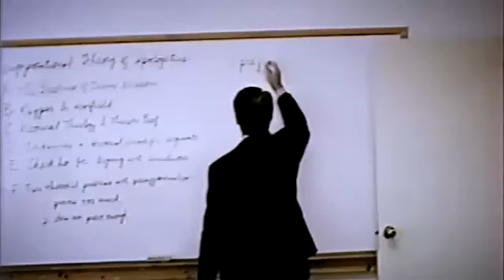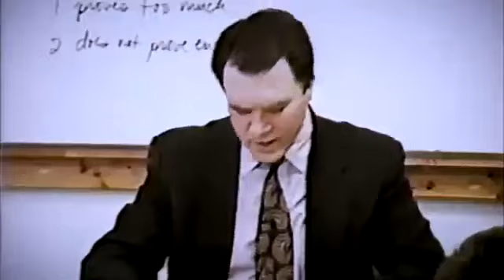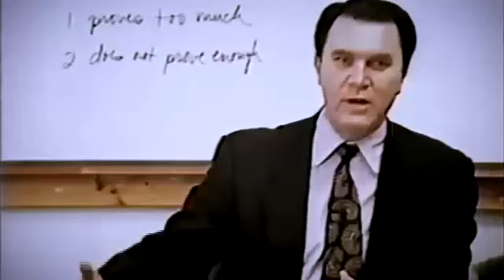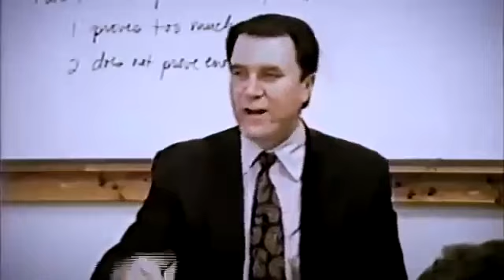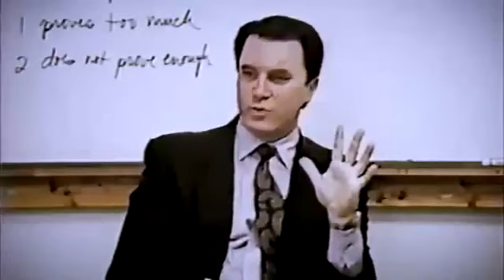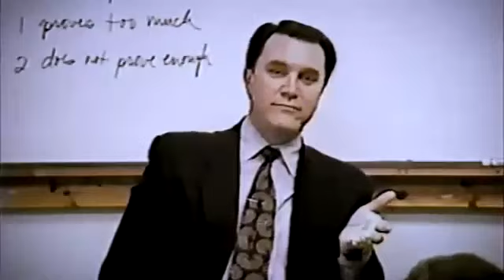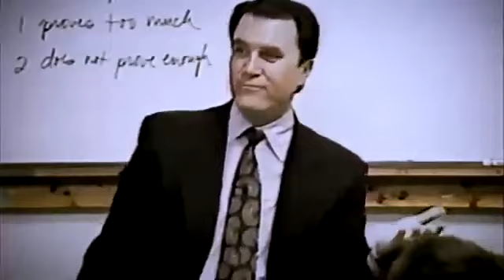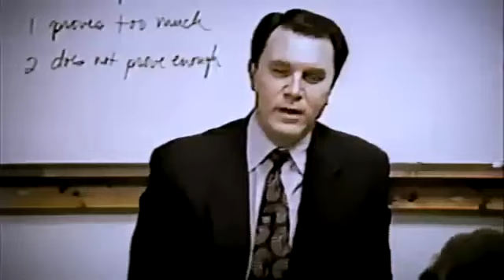Reasoning with Unbelievers - Greg Bahnsen PhD.